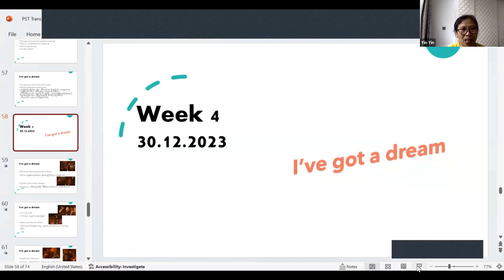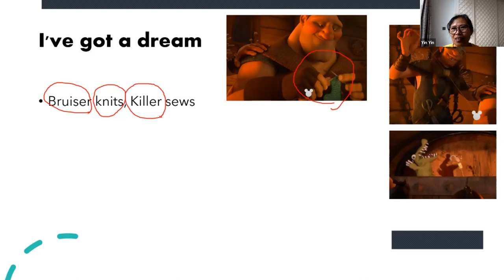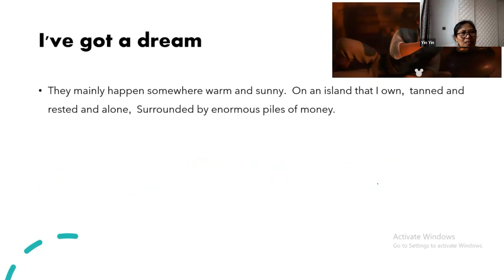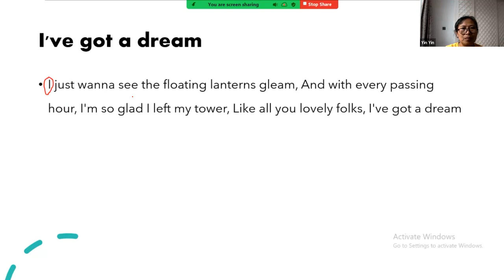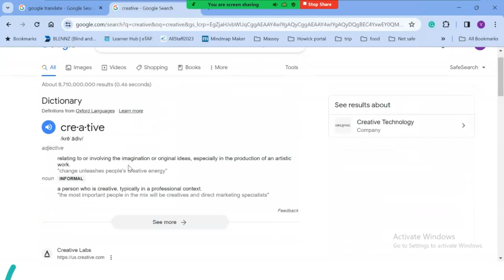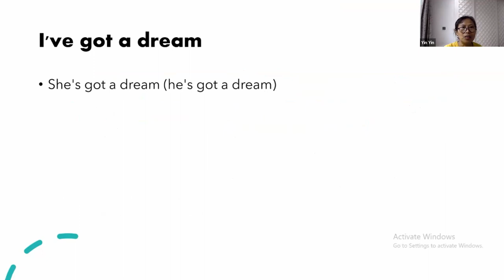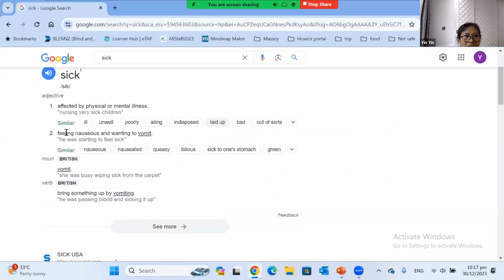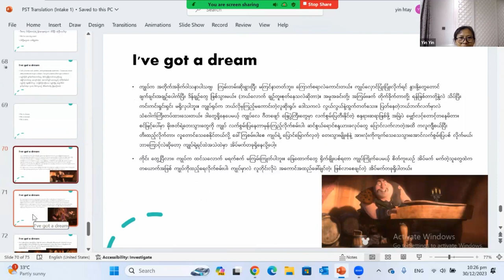PST ဘာသာပြန် Week 5, 30 Dec 2023